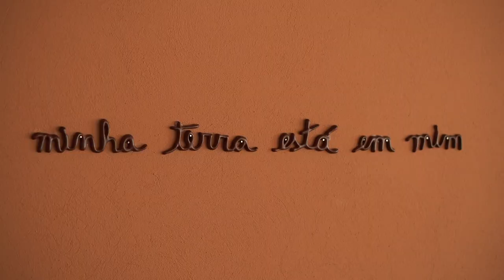Texturas naturais dão aconchego ao espaço assinado por Juliana Pippi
Camadas Brasileiras é um ambiente de movimento, de criações e fabulações do mundo que é visto, tocado e praticado assinado pela  arquiteta Juliana Pippi para a CASACOR Santa Catarina 2021.

A arquiteta lança mão de texturas naturais, como as fibras e os tons que remetem às cores da terra, que aparecem com força em diversos matizes.